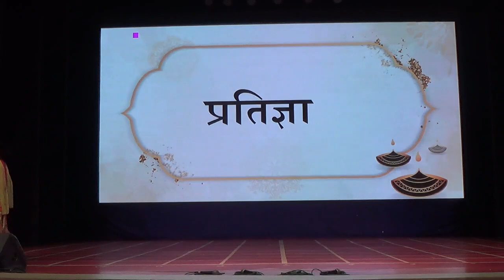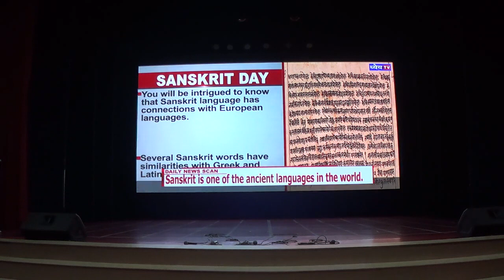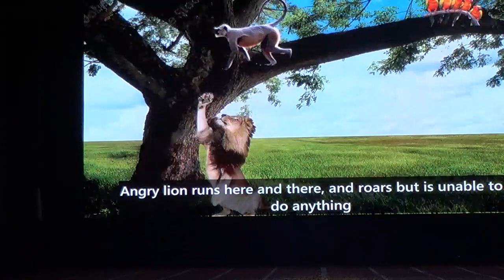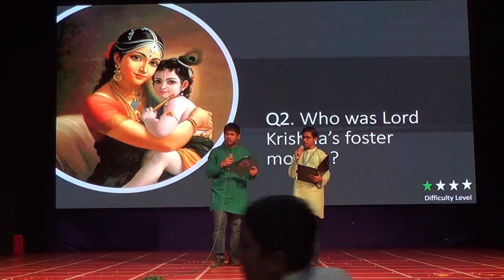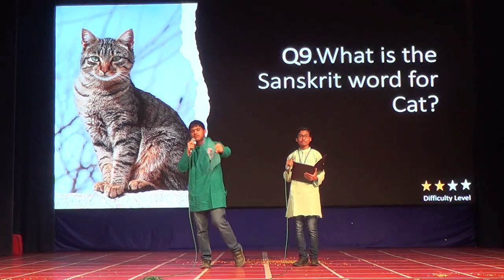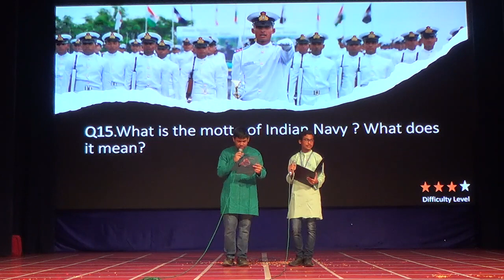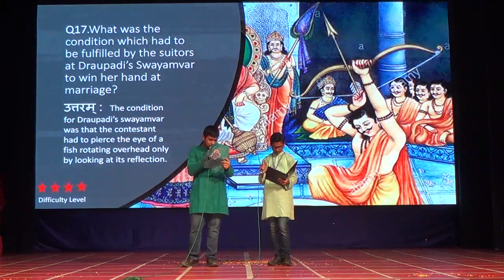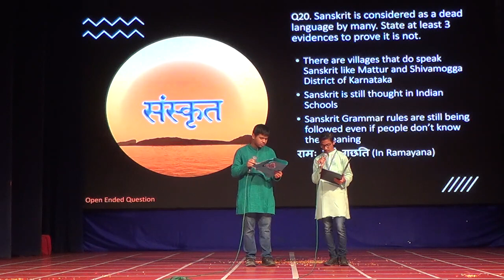BGSNPS SANSKRIT DAY 2022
No audio video music owned by us